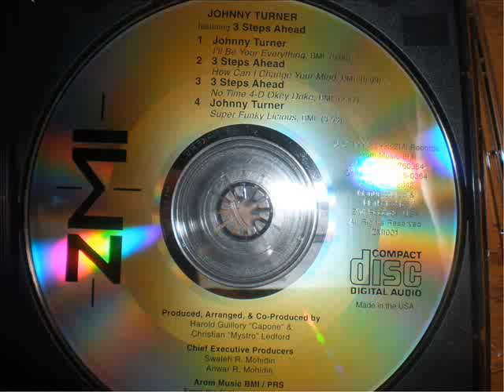Johnny Turner "I'll Be Your Everything" (Indie 90's R&B)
1992/93 CD Single, Indie R&B Prod. (ZMI Records)